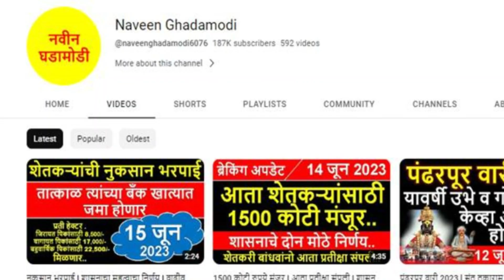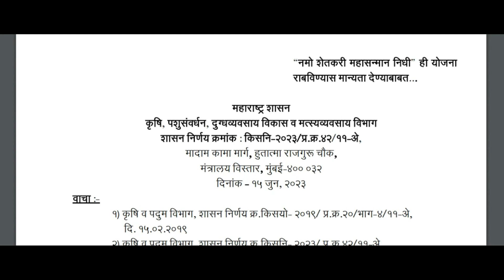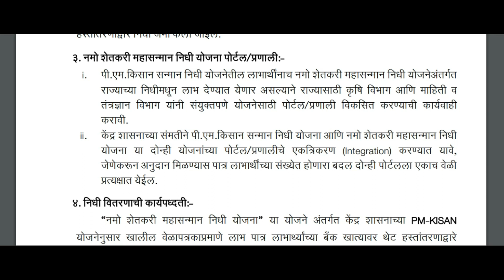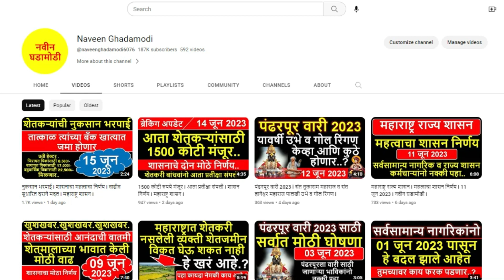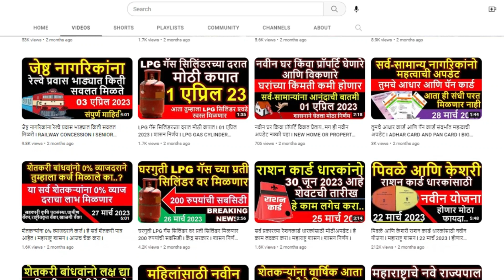प्रतीक्षा संपली I शेतकर्‍यांना वार्षिक 12000 रुपये मिळणार I हे शेतकरी असणार पात्र I शासन निर्णय I